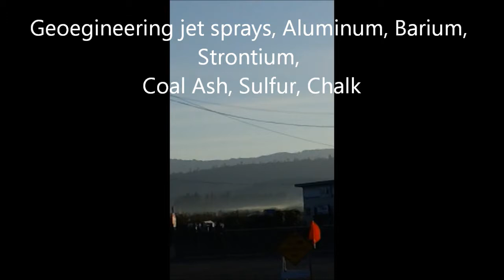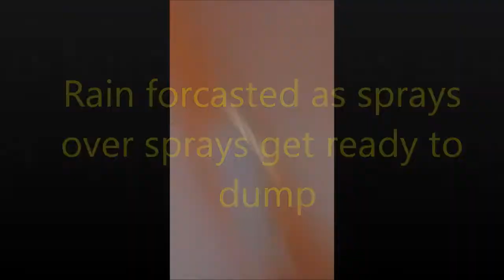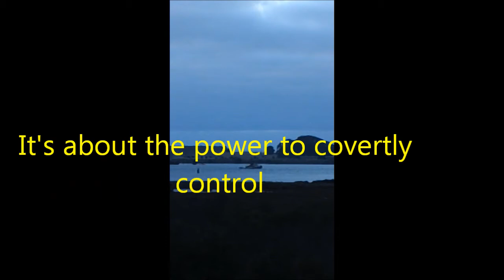October Suprise Geoeingineering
Environmental Engineering, It about covert control of you and your environment, your heritage without you being aware of it. The power to control.